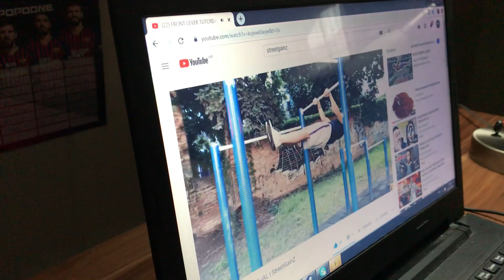Očekivanja VS Realnost u STREET WORKOUTU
U ovom kratkom videu pokazujemo kako ljudi koji ne treniraju doživljavaju ove elemente kao lagane na prvu,a kada se okušaju u njima...i nije baš tako :D

💵 Financijski podrži rad Udruge i pomozi nam skupiti sredstva za realizaciju novih projekata!

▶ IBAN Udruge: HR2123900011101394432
- BIC/SWIFT: HPBZHR2X

Pretplatite se na naš kanal kako bi podržali naš rad. Hvala!